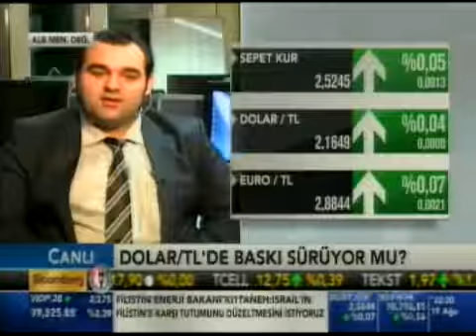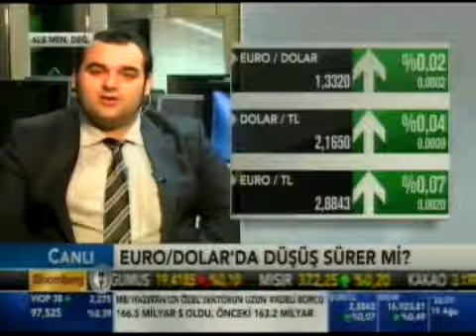ALB Forex'ten Enver Erkan piyasaları değerlendiriyor - Bloomberg HT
ALB Menkul değerlerden Enver Erkan piyasaları değerlendiriyor